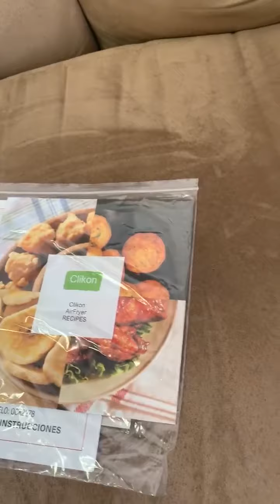Air Fryer Clikon 5 8 Qt Digital Touch Screen Air Fryer Oven